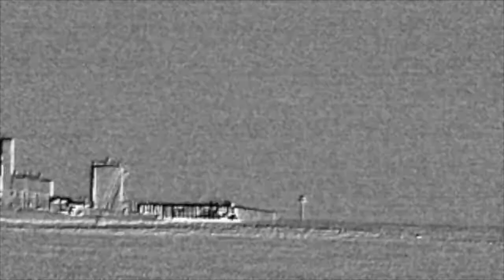Billing 22 18, Longmont, CO